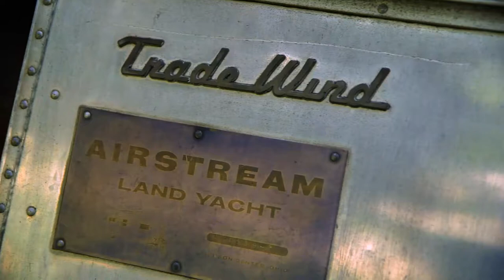Star Ace Asia Apparel Group Promo